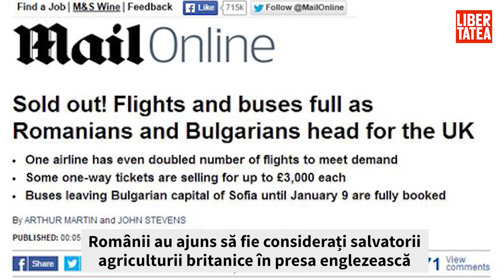Daily Mail, pe prima pagină: „Românii au venit să ne salveze”. Acum șase ani erau numiți invadatori